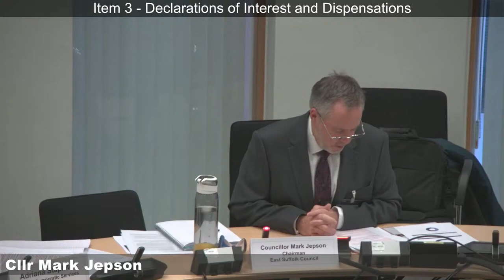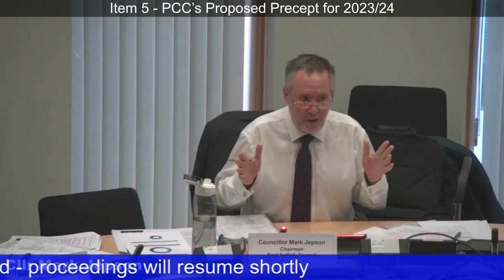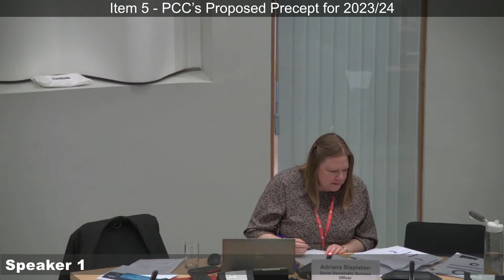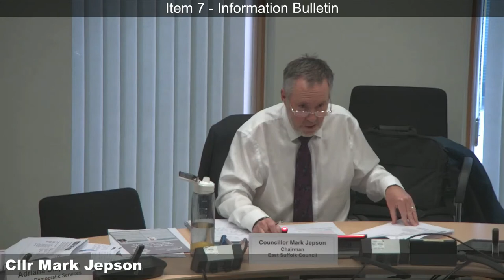Suffolk County Council, Police and Crime Panel - 27 January 2023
Members of the Committee:
Mark Jepson
Peter Gardiner
Peter Beer
Rob Bridgeman
John Burns
James Finch
Tracey Green
Franstine Jones
James Lay
Sarah Mansel
Caroline Page
Debbie Richards
Andy Stevenson